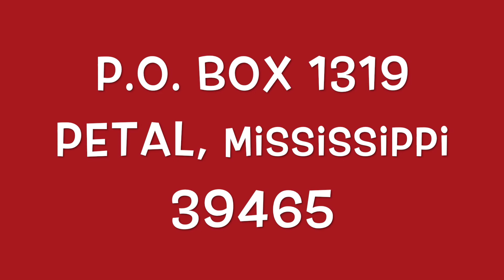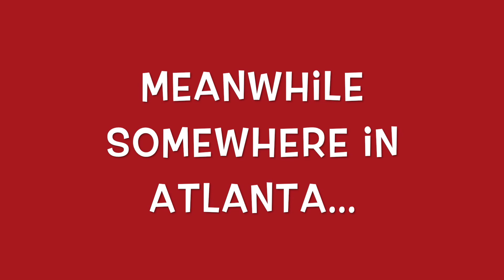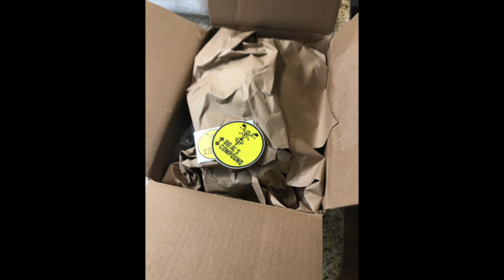WHERE HAVE I BEEN???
I have been on a break, now on with the show.